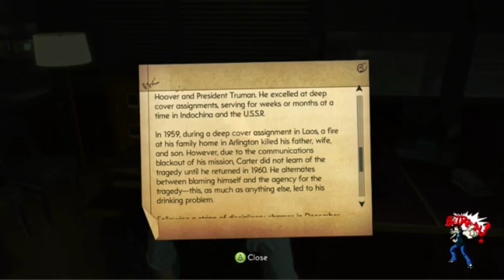482 - Spoony plays The Bureau XCOM Declassified Part 2 - The Spoony Experiment Archive - Justin.TV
Please note! I'm missing video number 481. I guess I never downloaded it for some reason :/

Original Title:

"Walk In Shadow, Move In Silence, Guard Against Extraterrestrial Violence 02"